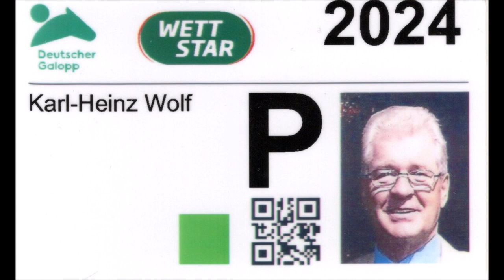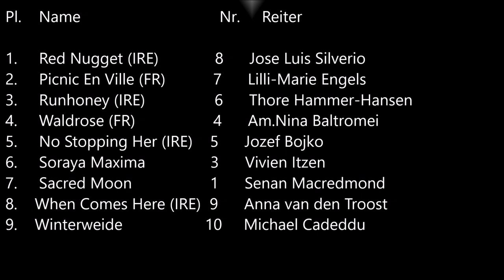Rennbahn Mülheim 17.03.2024 * 5. * Rennen * Sieger Red Nugget (IRE) mit Jose Luis Silverio